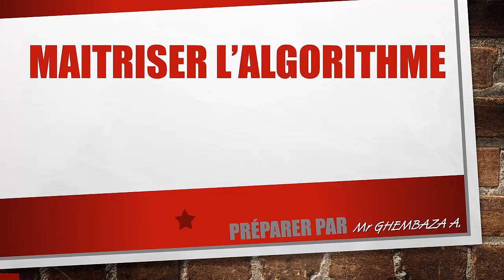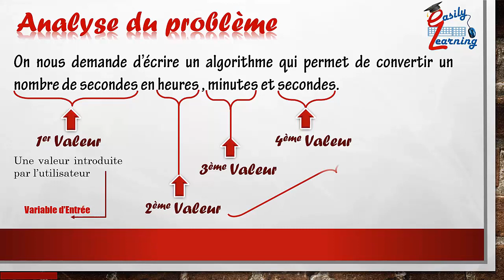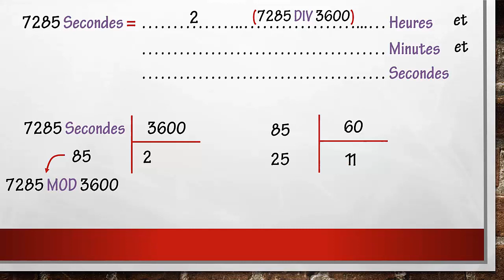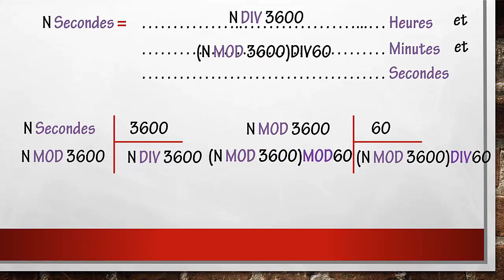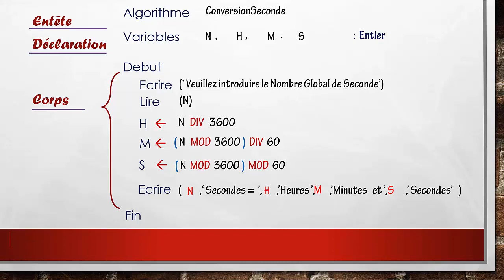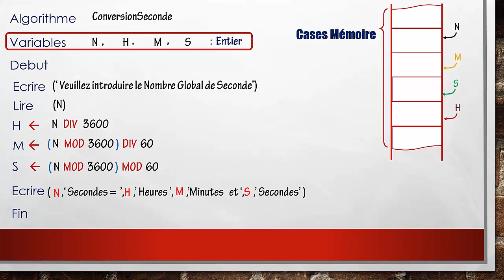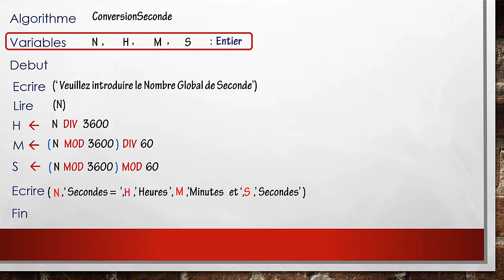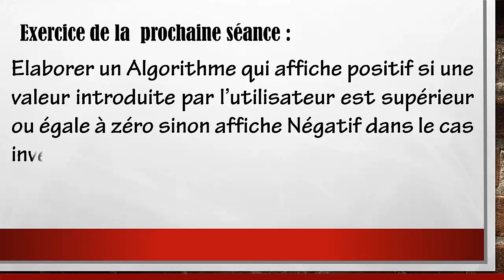Convertir le nombre de secondes - Exercice Corrigé En Algorithme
Elaborer un Algorithme qui permet de convertir un nombre de secondes en heures minutes et secondes.